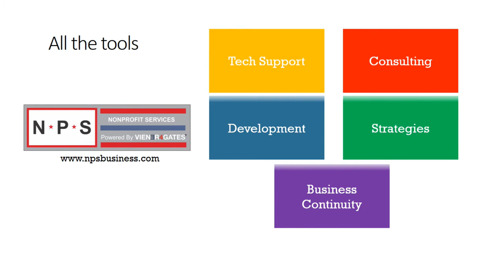Maryland Football - #72 Marcus Minor Spring 2018 with Wayne Viener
DeMatha's Marcus Minor, now a Terp, discusses his rise up the depth chart, a few of his favorite things, and how his work with Rick Court is paying off.  With Wayne Viener and Don Markus.